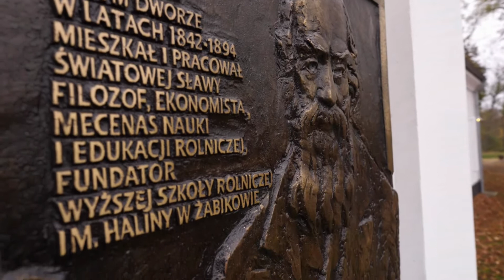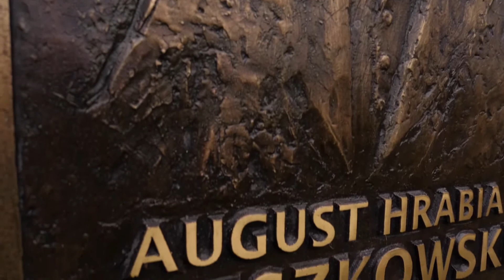150 lat Wyższej Szkoły Rolniczej imienia Haliny - wspomnienia o hrabim Cieszkowskim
Obchodzimy 150-lecie Wyższej Szkoły Rolniczej imienia Haliny, z której wywodzi się dzisiejszy Uniwersytet Przyrodniczy w Poznaniu. O tym w jakich warunkach powstawała ta placówka i jaki udział miał w niej August hrabia Cieszkowski opowiada prof. Krzysztof Moliński z Katedry Metod Matematycznych i Statystycznych UPP.

W 2020 roku mija 150 lat od utworzenia szkoły rolniczej a później Wyższej Szkoły Rolniczej na ziemiach polskich pod zaborem pruskim. To najstarsza szkoła w dziejach kształcenia uniwersyteckiego w Wielkopolsce 🎓 Powstała dzięki inicjatywie i finansowemu wsparciu Augusta hrabiego Cieszkowskiego – Patrona Uniwersytetu Przyrodniczego w Poznaniu, a została nazwana imieniem zmarłej żony fundatora – Haliny.